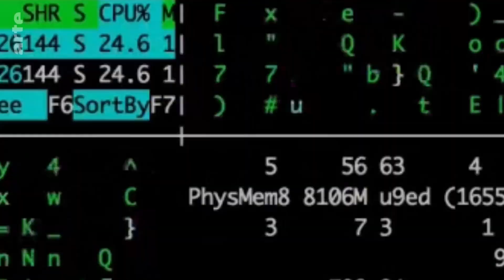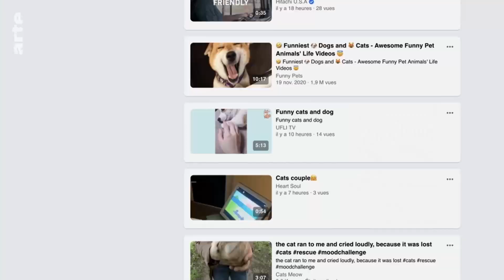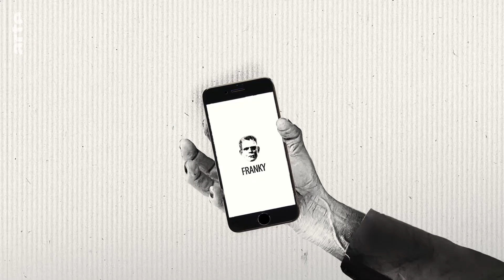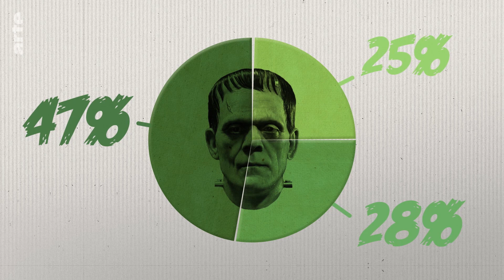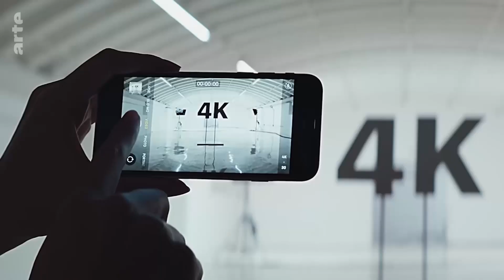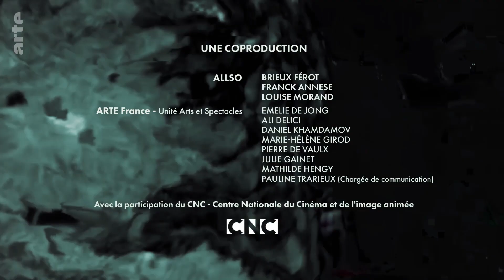Frankenstream - gry w sieci, porno i ślad węglowy | ARTE.tv Dokumenty [CAŁY FILM LEKTOR PL]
Streaming wymknął się spod kontroli. Obecnie emituje ekwiwalent 100 mln ton CO2 rocznie – tyle samo, co całe Czechy. Tego jednak nie widać, bo monstrum ukrywa swoje grzechy za zasłoną „dematerializacji”. Chmura, streaming – przecież to nie brzmi, jak coś, co pochłania gigantyczne zasoby wody i energii. A jednak.

Dokument z lektorem.

ARTE.tv Dokumenty to kanał YouTube w języku polskim z filmami dokumentalnymi i reportażami z całego świata. Polityka, gospodarka, społeczeństwo, kultura, nauka, historia i środowisko. Codziennie nowe programy na tematy, które poruszają świat.

Poznawaj świat z ARTE.tv Dokumenty.